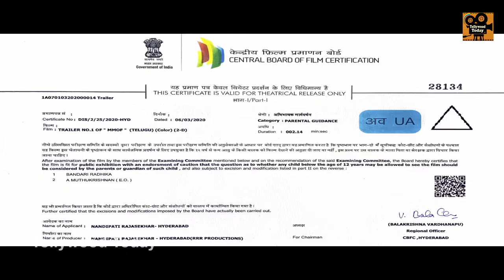MMOF Movie Release Trailer | JD Chakravarthy | Akshitha | New Movie Trailers 2021 | Tollywood Today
MMOF Movie Release Trailer! MMOF 2021 latest Telugu Movie ft. JD Chakravarthy, Akshitha, Manoj Nandan, Benerjee, SampoorneshBabu, RP, ChammakChandra. Directed by Yen.S.See. Music composed by SaiKartheek. Produced by NRajasekhar under RRR Production banner.